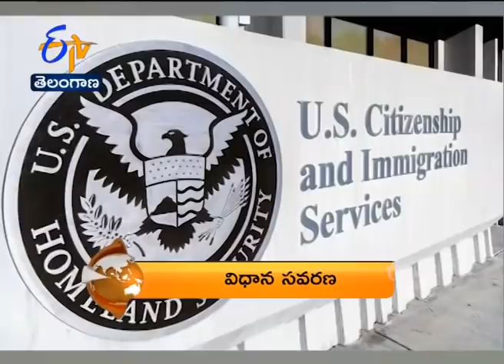1 PM | ETV 360 | News Headlines | 24th Feb 2021| ETV Telangana